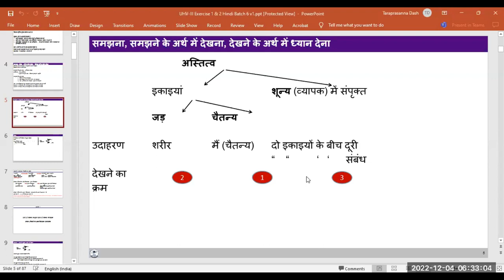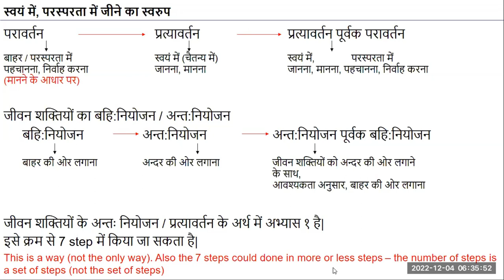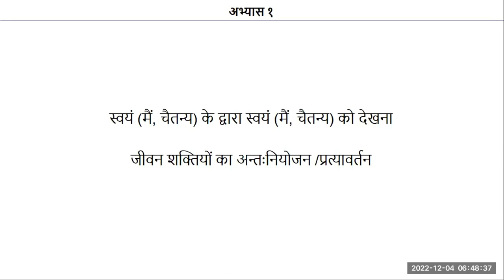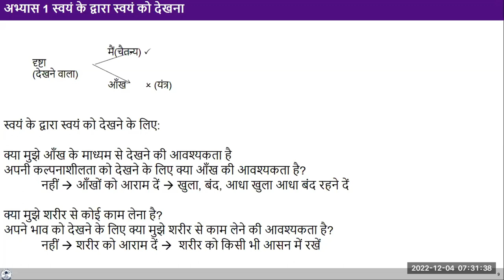Hindi D27 Exercise I 2022 12 4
Discussion
Today there was discussion about Self-reflection
Several times during the day today, observe the imagination going on within you. Try and see if you are able to see the feelings, the thoughts and the expectations in the imagination. Observe the imagination without evaluating or analysing it and without trying to stop or change it.
Write down observations.
In addition,
There was discussion about the observer, the observed and the observation. It was discussed that in exercise 1, the self is observing the self. So the self is the observer as well as the observed, only that the priority of observation has to be set and then the task is very simple. But since we are used to observe things outside and not inside, hence it appears as a difficult task. But gradually we have to practice how to observe the self by the self. There is no role of eyes in this observation.
The assignment for self reflection is the same as given in the English session